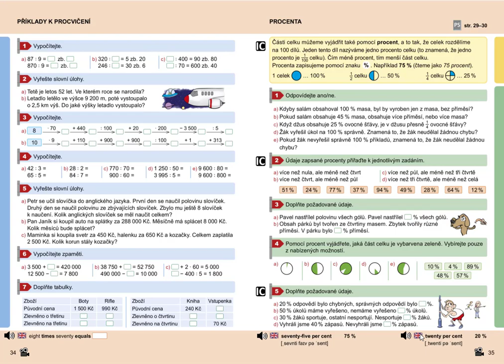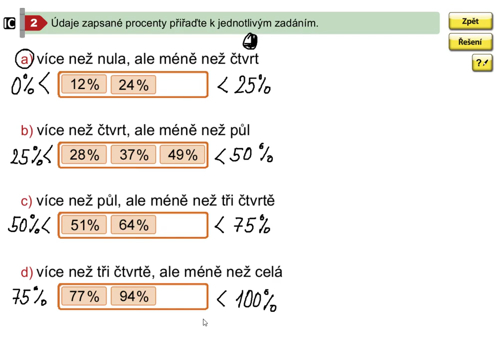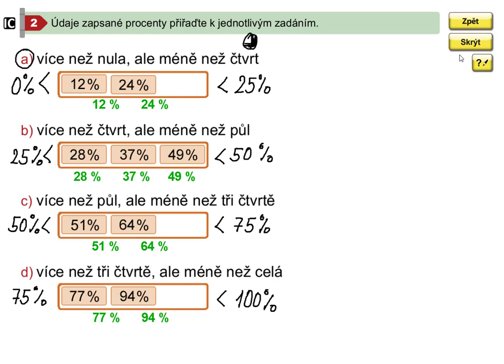Procenta (1. stupeň ZŠ), Mat. mat. pro 5.roč., 2. díl, str. 35, cv. 2